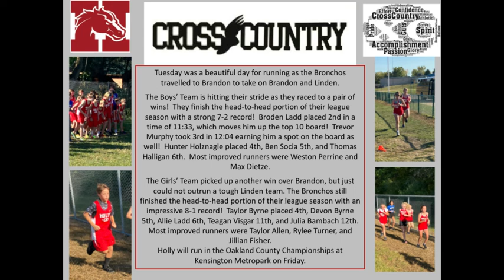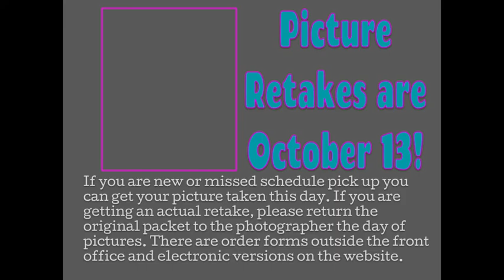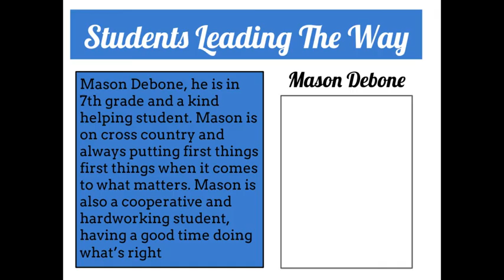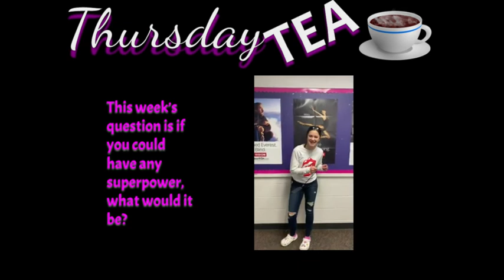Oct 6 2022